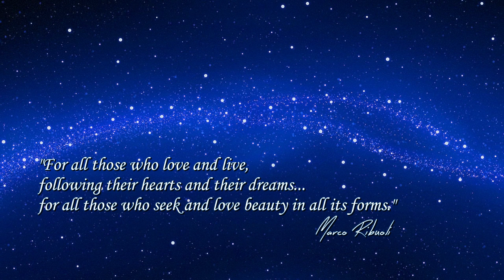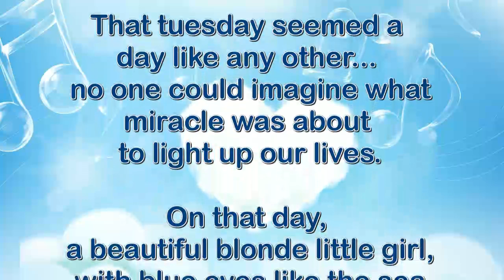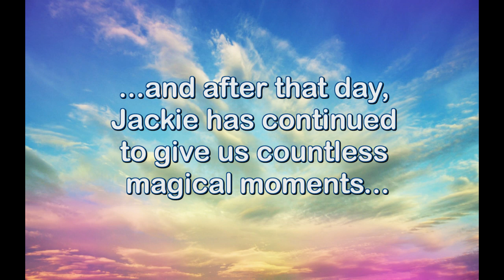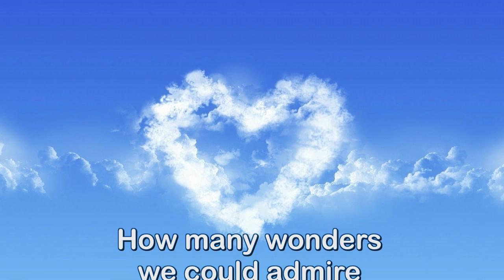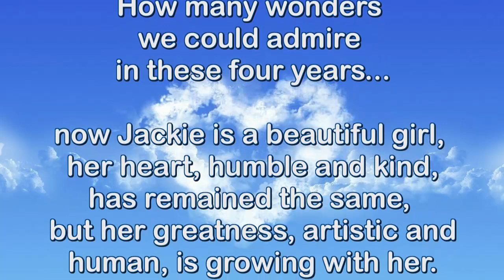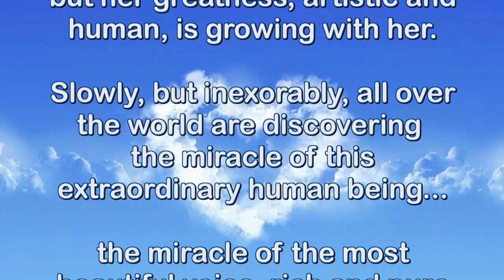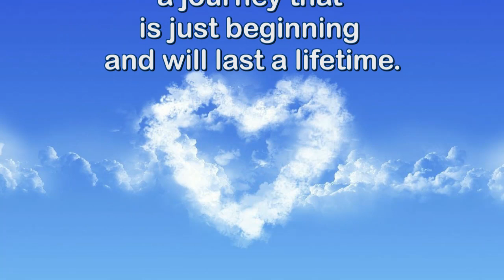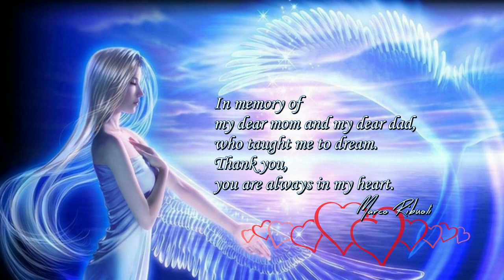Jackie Evancho... A Dream Come True (4th Anniversary of Jackie's AGT Performance)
"In memory of my dear mom and my dear dad, who taught me to dream. Thank you, you are always in my heart." - Marco Ribuoli ♥♥♥